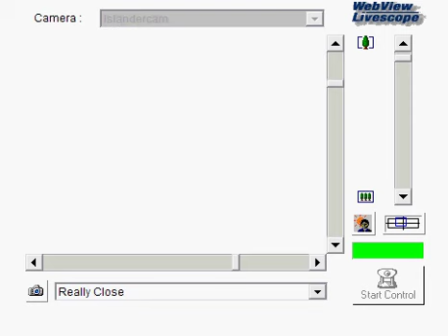Web Cam in Hawaii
Dad, Mom, Ray, and Brenda in Hawaii at webcam. What's with the cup oin the head?